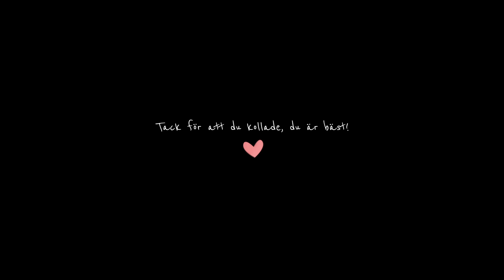GOOGLE TRANSLATEAR TIKTOK-TRENDER | Varför gör vi det här!?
🎬 Enäggstvillingar
🎬 29 år
🎬 Grannar (med varandra)
🎬 Från Blekinge, bor i Malmö
🎬 Skådespelare
🎬 Professionella fuldansare